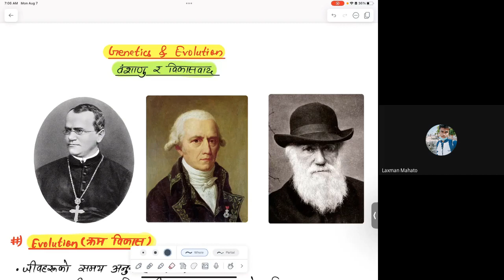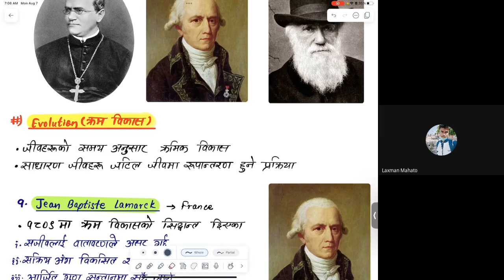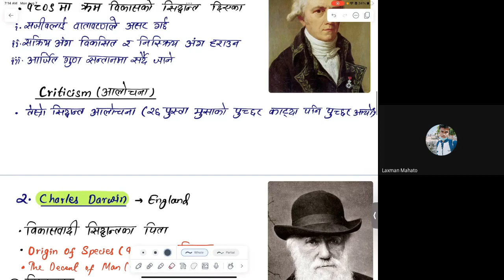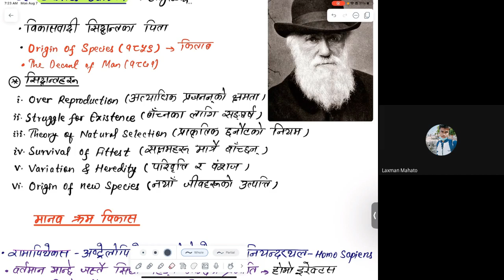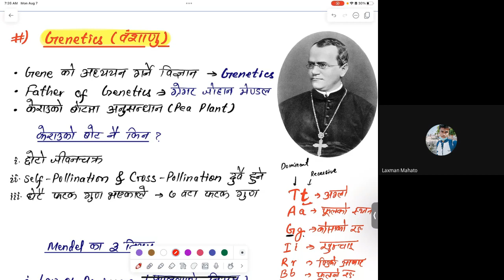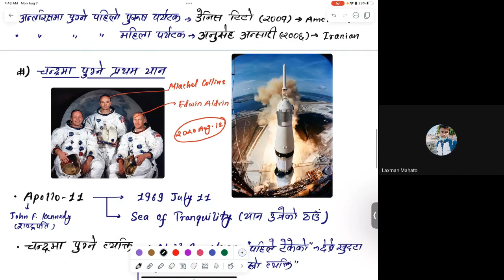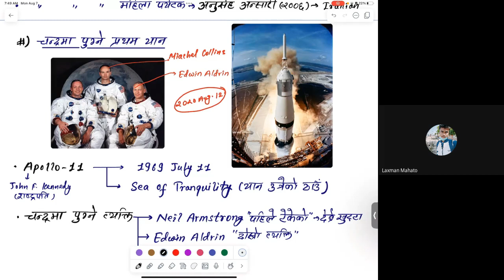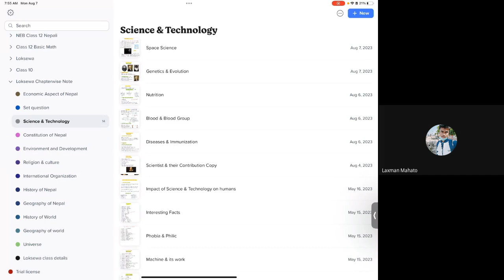Science & Technology Lecture 3 | Loksewa GK | Loksewa GK By Khemraj Sir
Loksewa IQ and GK classes for: Nayab Subba, Section Officer, Kharidar, Investigation Officer, Investigation ASI, Inspector, ASI, CADET, Engineering Loksewa, Computer Operator, CMA, ANM, Staff Nurse, Medical Entrance (CEE), CMAT, KUUMAT and other competitive Exams.

"लक्ष्य, ज्ञान, सफलता - एक संकल्प, एक संस्थान!"

हामी नै किन?
१. विशेषज्ञ शिक्षकहरूसँग निरन्तर ६० दिन सम्म GK र IQ को गहिरो अध्ययन  गरिने
२. विशेष प्रभावी पाठयोजना जसले तपाईंलाई लक्ष्य अनुरुप तयारीमा मद्दत गर्नेछ
३. लोकसेवा आयोगमा सोधिएको र सोधिन सक्ने अत्यन्त महत्वपुर्ण  सामाग्रीहरुमा तयारी गरिने
४. पाठ्यक्रम अनुसार NEW MODEL PRACTICE TEST उपलब्ध गरिने
५.विभिन्न समूहमा JOIN गराई GK र IQ को लागि निरन्तर अभ्यासको वातावरण बनाइने

नोट: प्रत्येक कक्षाको 𝐨𝐟𝐟𝐥𝐢𝐧𝐞 विडियो Lifetime सम्मको लागि उपलब्ध गराइन्छ ।
निशुल्क रुपमा 𝐈𝐐 and GK तयारी गर्नको लागि नेपाल को उत्कृष्ट

हामी नै किन?
१. विशेषज्ञ शिक्षकहरूसँग निरन्तर ६० दिन सम्म GK र IQ को गहिरो अध्ययन  गरिने
२. विशेष प्रभावी पाठयोजना जसले तपाईंलाई लक्ष्य अनुरुप तयारीमा मद्दत गर्नेछ
३. लोकसेवा आयोगमा सोधिएको र सोधिन सक्ने अत्यन्त महत्वपुर्ण  सामाग्रीहरुमा तयारी गरिने
४. पाठ्यक्रम अनुसार NEW MODEL PRACTICE TEST उपलब्ध गरिने
५.विभिन्न समूहमा JOIN गराई GK र IQ को लागि निरन्तर अभ्यासको वातावरण बनाइने